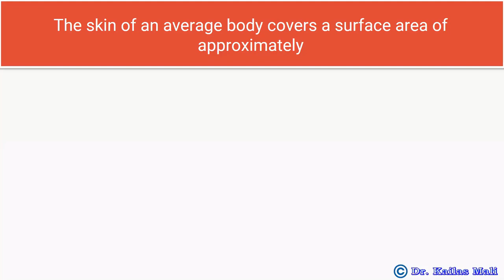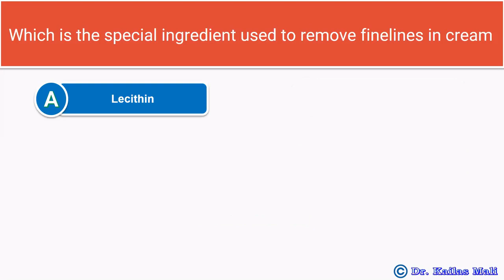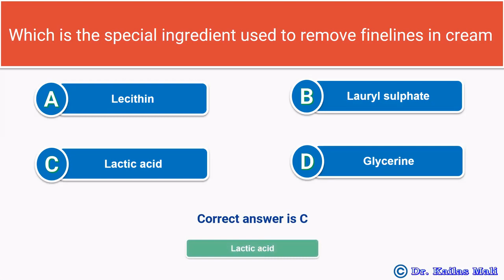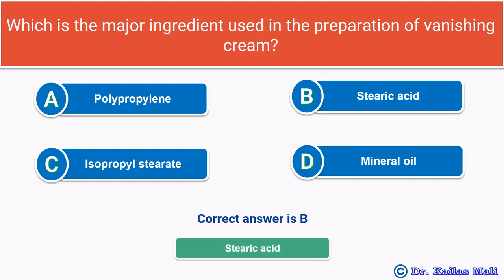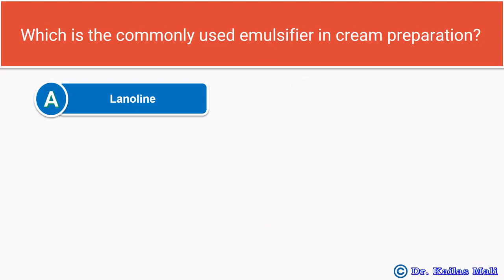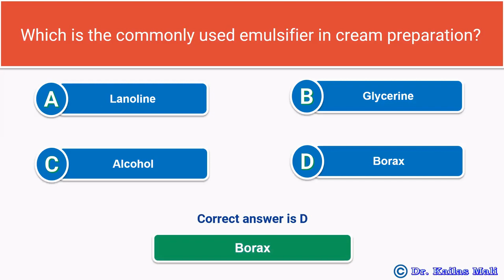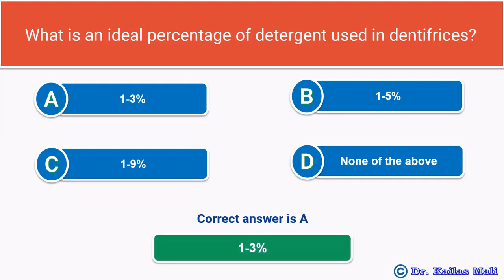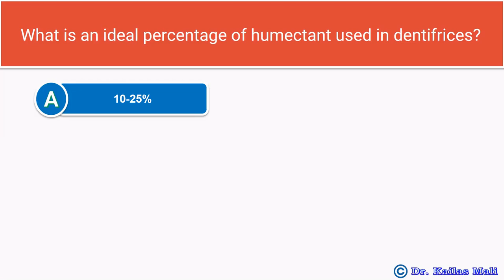Pharmaceutics ll Cosmetics ll MCQ Part I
Multiple choice questions (MCQ) Cosmetics
More MCQ
MCQ Pharmaceutics